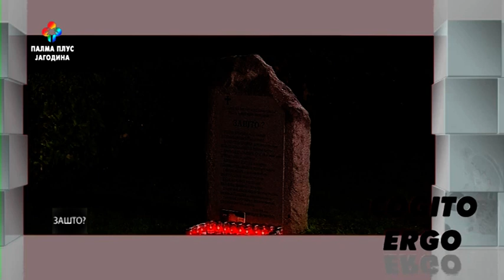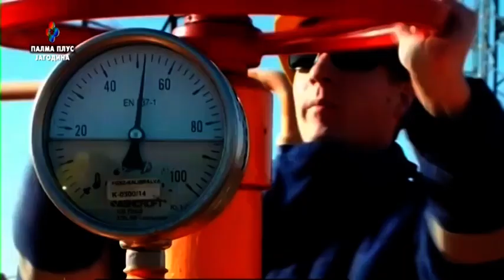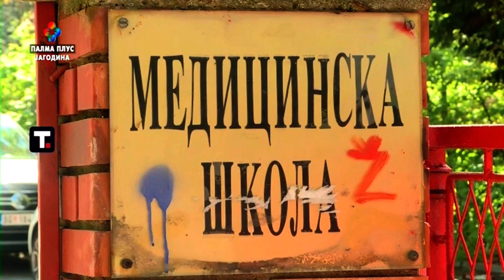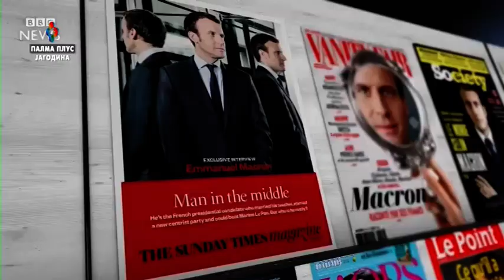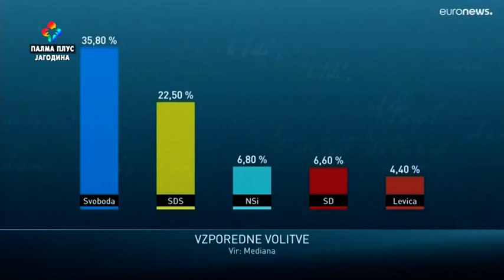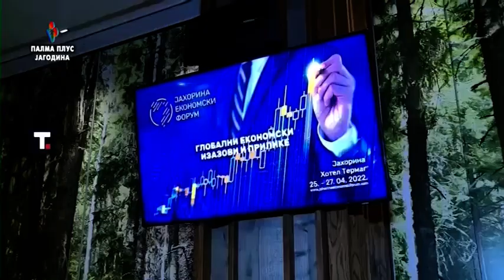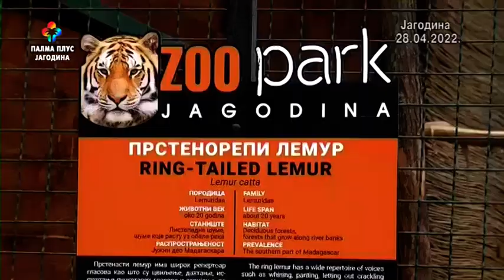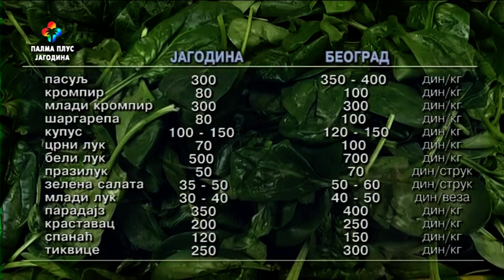KOGITO ERGO 29.04.2022.